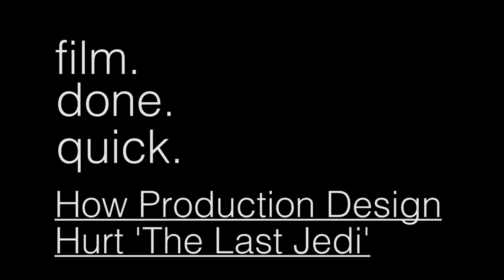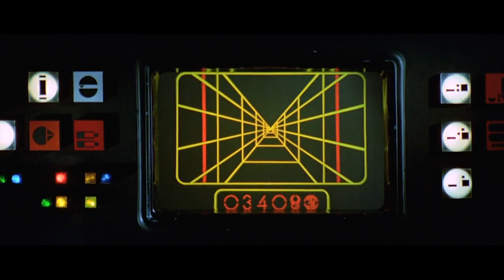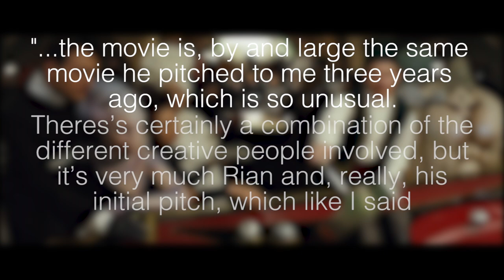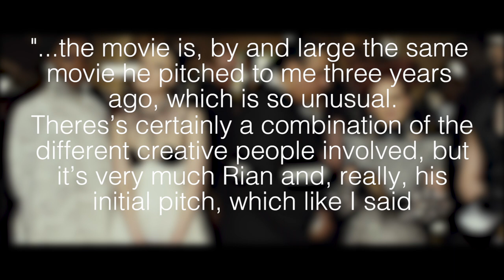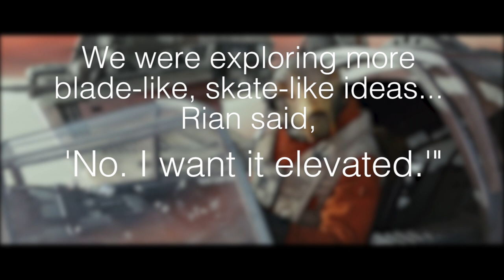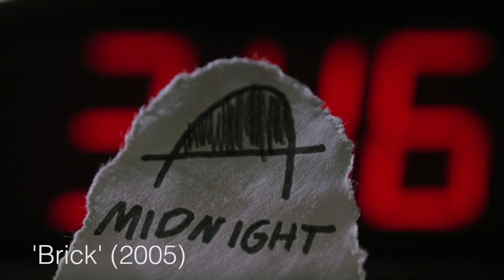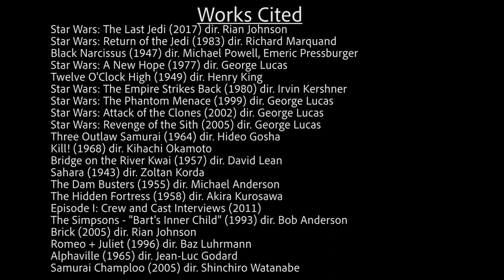How Production Design Hurt 'The Last Jedi'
The film that split the franchise to the bone has some problems you've heard a hundred times; the humor, clunky actions scenes, mishandling of potentially interesting new characters, etc. Now that everyone's seen 'The Rise of Skywalker,' discussion of the sequel trilogy is at an all time high and still, even two years after its release, I've never heard anyone bring up what I thought was 'The Last Jedi's' worst aspect...

Works Cited
Star Wars: The Last Jedi (2017) dir. Rian Johnson
Star Wars: Return of the Jedi (1983) dir. Richard Marquand
Black Narcissus (1947) dir. Michael Powell, Emeric Pressburger
Star Wars: A New Hope (1977) dir. George Lucas
Twelve O'Clock High (1949) dir. Henry King
Star Wars: The Empire Strikes Back (1980) dir. Irvin Kershner
Star Wars: The Phantom Menace (1999) dir. George Lucas
Star Wars: Attack of the Clones (2002) dir. George Lucas
Star Wars: Revenge of the Sith (2005) dir. George Lucas
Three Outlaw Samurai (1964) dir. Hideo Gosha
Kill! (1968) dir. Kihachi Okamoto
Bridge on the River Kwai (1957) dir. David Lean
Sahara (1943) dir. Zoltan Korda
The Dam Busters (1955) dir. Michael Anderson
The Hidden Fortress (1958) dir. Akira Kurosawa
Episode I: Crew and Cast Interviews (2011)
The Simpsons - "Bart's Inner Child" (1993) dir. Bob Anderson
Brick (2005) dir. Rian Johnson
Romeo + Juliet (1996) dir. Baz Luhrmann
Alphaville (1965) dir. Jean-Luc Godard
Samurai Champloo (2005) dir. Shinchiro Watanabe

Latour, Bruno. "A Cautious Prometheus? A Few Steps Toward a Philosophy of Design." Design History Society, Falmouth, Cornwall. 3 September 2008, Keynote Lecture

Music Used
Underground Stars - Loxbeats
Ewok Suite - John Williams
The Battle of Yavin - John Williams
Still Alone - Eric Godlow Beats
Distant - LAKEY INSPIRED
Moving On - LAKEY INSPIRED
Emily's Theme - Nathan Johnson